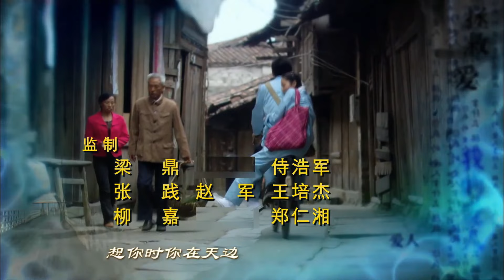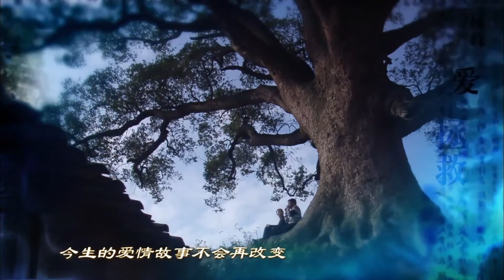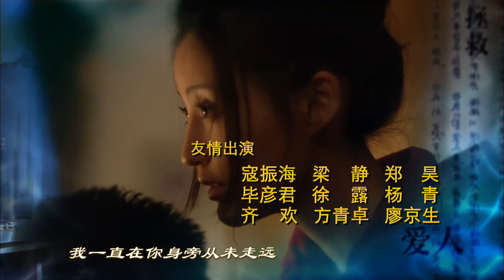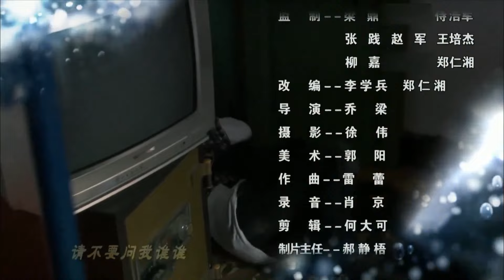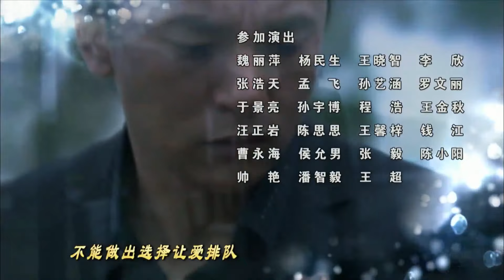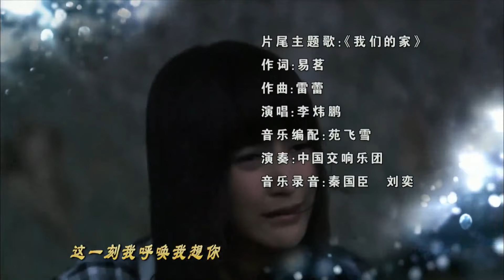【Eng Sub】EP 20丨How Can I Rescue My Love丨Na Shen Me Zheng Jiu Ni, Wo De Ai Ren丨新拿什么拯救你, 我的爱人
🎊HowCanIRescueMyLove NaShenMeZhengJiuNi,WoDeAiRen 新拿什么拯救你, 我的爱人
🧸 Synopsis:
Brilliant lawyer Han Ding manages to make rich heiress Luo Jing Jing fall in love with him, but he soon becomes entangled in a murder case involving her first love Long Xiao Yu.

【Eng Sub】How Can I Rescue My Love丨Na Shen Me Zheng Jiu Ni, Wo De Ai Ren丨Take What To Save You My Love丨新拿什么拯救你, 我的爱人
✨CAST MEMBER✨
Jia Nai Liang,  Zhang Xin Yi,  Cui Lin,  Dong Xuan,   Kou Zhen Hai,  Zheng Hao,  Qi Xiang